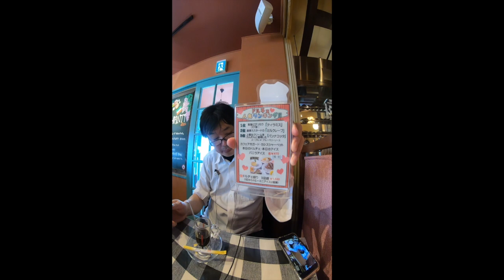【モッパン】iL-CHIANTI 甲府でランチ 繁盛店なのでノイズ多いです【飯テロ】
ドリンクも付いて９５０円は安い
そして美味しい　薄味が好きな人はちょっとしょっぱいかも
店舗もおおいのでどうぞ

まさよC女子　まさよC男子のことを
まさゾネス（MASAZONES）といいます
まさゾネス軍団です
世界中の
まさゾネスに栄光あれ
まさゾネスの語源
魔法を信じる大人向けて配信
え？子供だって
信じてたら　仲間

君を勝手に好きでいてもいいですか？
希望とレジリエンス（立ち直る力）を君に

機材
アイフォンで使ってるバイノーラルマイク　注意Androidでは使えません
Scenes Lifelike イヤホン VRレコーディング バイノーラル録音 iphone専用 ASMR リモコン付き アプリ不要 通話非対応 ブラック

Camera
Canon　eos7d mark2
レンズ
Canon 単焦点レンズ EF28mm F1.8 USM フルサイズ対応

Canonパンケーキレンズ　EF-S24mm F2.8 STM
（AF起動音がちょっとします）

最近ゴープロも使ってます

マイク
最近はこちらも使ってます
ＳＲ３D買い方はこちら

Mic
マイク
照明
Neewer　外径14in 調光可能な二色SMD LEDリングライト照明キット　ポートレート、YouTubeビデオ撮影用　キット内容：（1）ライトスタンド、（1）ボールヘッド、（1）スマホホルダー、（2）リチウムイオンバッテリー、（1）充電器

ヘッドホン
ソニー　MDR-CD900ST